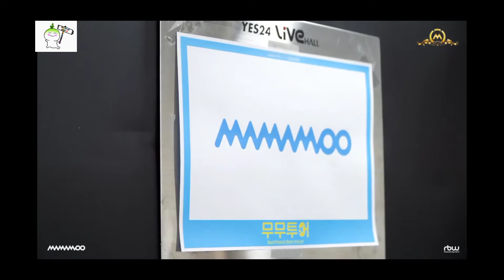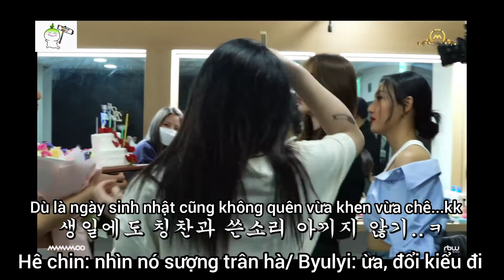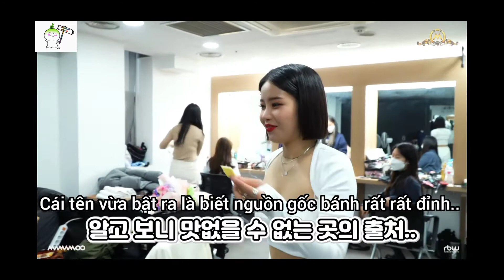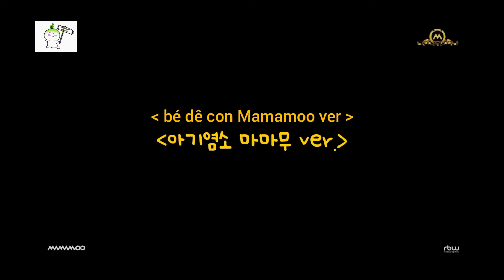[VIETSUB] MMMTV7 Ep.02_ Màn chúc sinh nhật có 102 của hội chụy em bạn dì 🤣